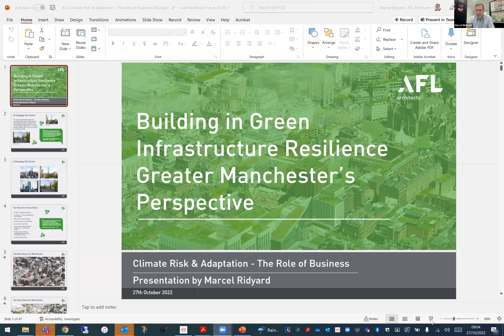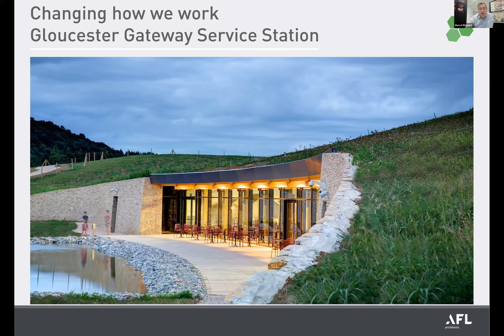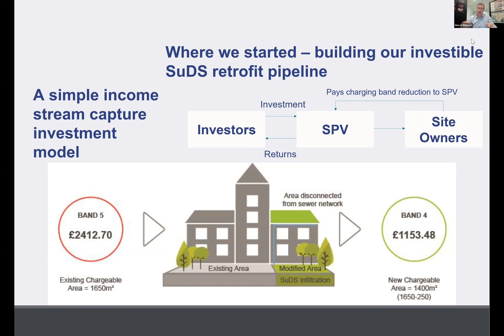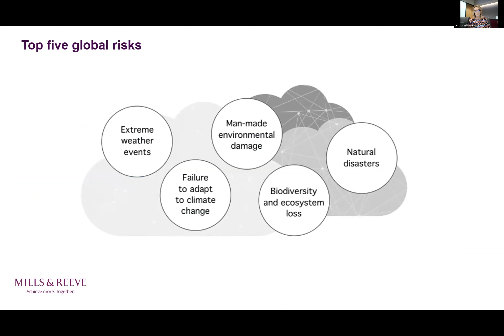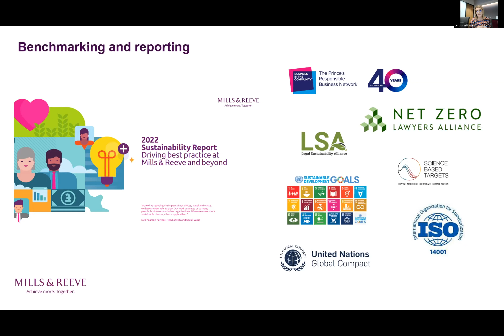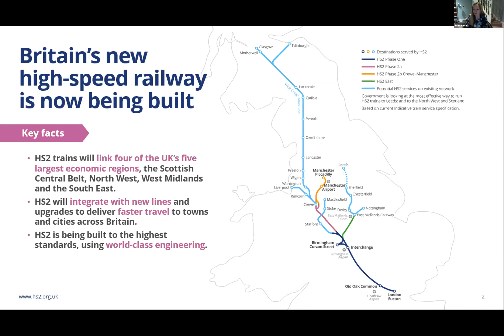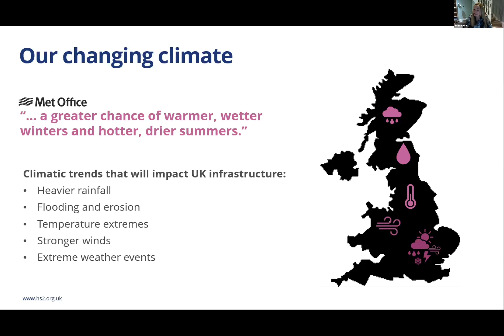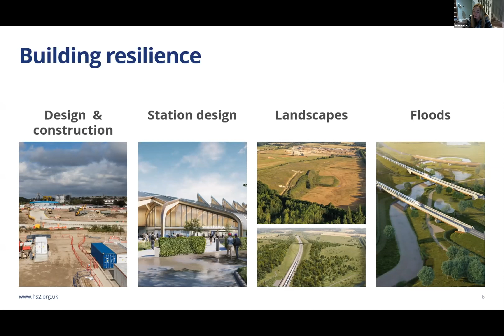Sustainable Business Series 2022: Climate risk and adaption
The Chamber's head of policy Raj Kandola hosts a webinar on Climate Risk and Adaption as part of the 2022 Sustainable Business Series.

Speakers include Marcel Ridyard (associate director, AFL Architects), Jessica Wilkes-Ball (sustainability manager, Mills & Reeve) and Emma Head (technical services and delivery director, HS2).

The Greater Birmingham Chambers of Commerce (GBCC) works to connect, support, and grow local businesses. Accredited by the British Chamber of Commerce, we have acted as the voice of local businesses since 1813.

Strongly influenced by our mission, vision and values, which is understanding what the Chambers stand for and what we can offer our members, clients, stakeholders and employees alike, which is crucial in ensuring our success and long-term sustainability.

With a wide range of membership types on offer, there’s something to accommodate all business sizes and budgets. But what are the features and benefits of a Chamber of Commerce membership?
• Entry to a wide range of networking events across the region
• Business support and advice